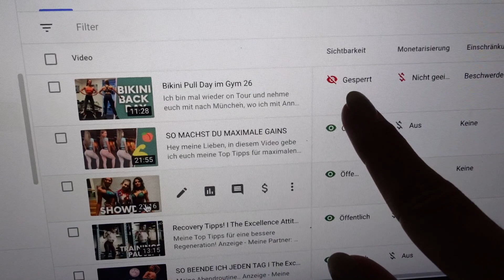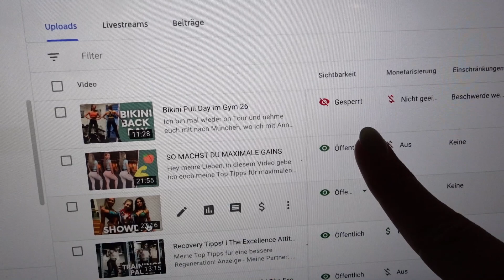BODYBUILDING VS. BIKINI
Willkommen zu meinem letzten Stopp auf meiner Tour - in Regensburg 😬

Ich trainiere Pull & Glutes mit @danielloidl  & gönne mir das zweite Mal innerhalb einer Woche ein Off Plan Meal 😛

Anzeige - Meine Partner:
— Auf alle Gerichte bei Fittaste könnt ihr immer mit meinem Code „JULESBIKINI“ 10% sparen & euch mit leckeren & gesunden Mahlzeiten nach Hause beliefern lassen

Podcast „The Excellence Attitude Show“ (Apple Podcasts)
Podcast „The Excellence Attitude Show“ (Spotify)